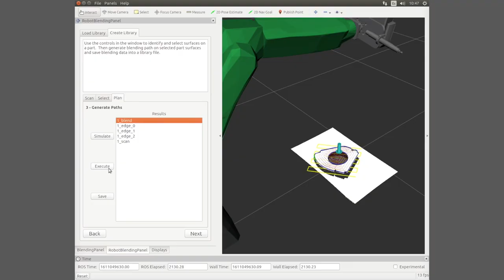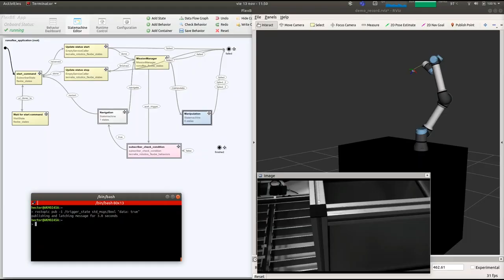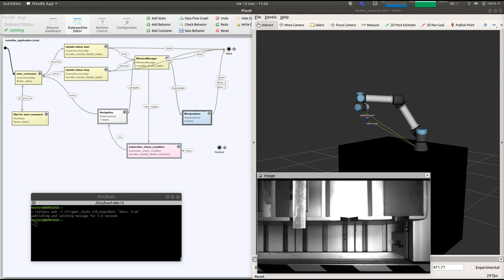BDIH Nodos - Robótica Flexible y Colaborativa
Conoce más sobre el Nodo Robótica Flexible y Colaborativa del BDIH

La robótica es sin duda una de las palancas para la competitividad de las empresas y especialmente en las PYMES, que necesitan automatizar sus procesos con soluciones flexibles que se adapten rápidamente a los cambios en sus órdenes de fabricación. En este sentido, la eficacia y la rentabilidad, son sinónimos de modernización en los procesos de producción y ésta se puede conseguir sustituyendo y modernizando procesos manuales, por novedosos robots industriales móviles, flexibles y colaborativos.

Como nos cuenta Damien Sallé, Coordinador del Nodo y Coordinador de Tecnologías de Robótica y Automatización en TECNALIA,  el Nodo está compuesto por 9 agrupaciones pertenecientes a la Red Vasca de Ciencia y Tecnología, y cuenta con unos 30 activos que pone a disposición de las empresas vascas para poder probar la automatización de procesos industriales mediante robótica flexible y robótica colaborativa.

El Nodo Robótica Flexible y Colaborativa pone tres tipos de servicios a disposición de las empresas: Asesoramiento tecnológico y económico, aplicación de la tecnología (incluyendo diseño, prototipado y  evaluación de una solución mediante el testeo) y formación de trabajadores para convivir con estas tecnologías.

Conoce más a fondo el BDIH y descubre nuevas tecnologías de producción